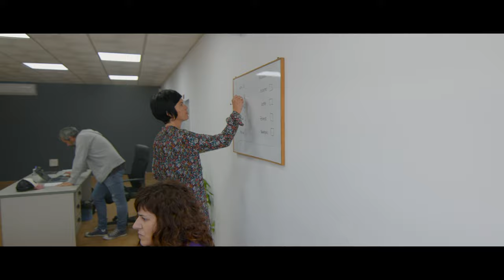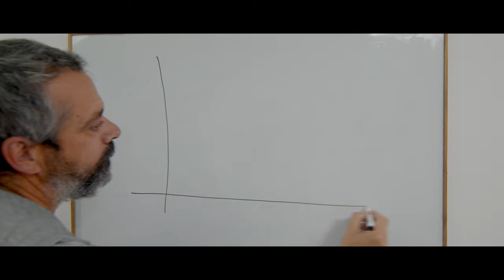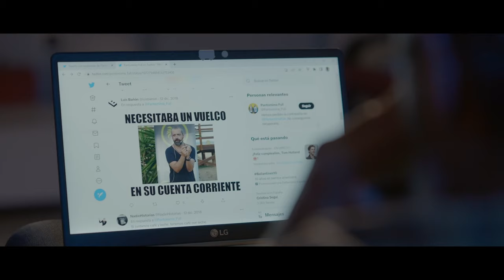EP1 - MEDIOS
Sergio recibe una llamada para participar en una charla TEDx como conferenciante. Además, se entera de que Pantomima Full y Forocoches lo están machacando en las redes tildándolo de “vendehúmos”. Intentará sobreponerse a esto y valorará con su círculo más cercano su participación en el TEDx.